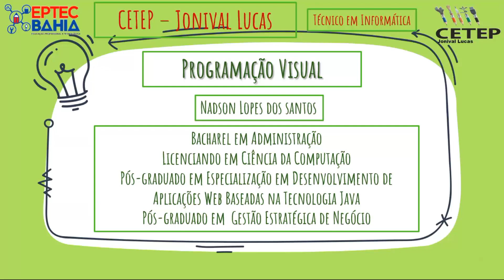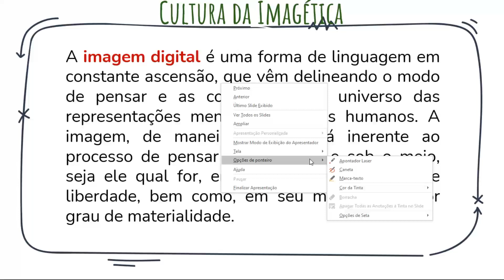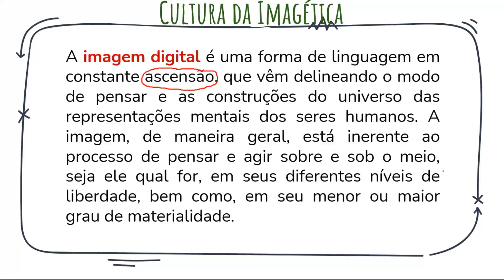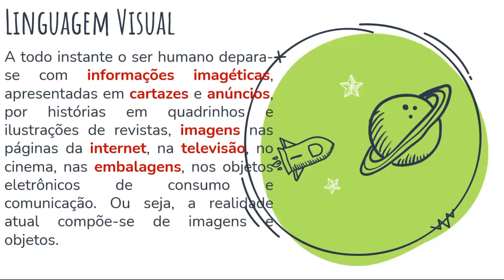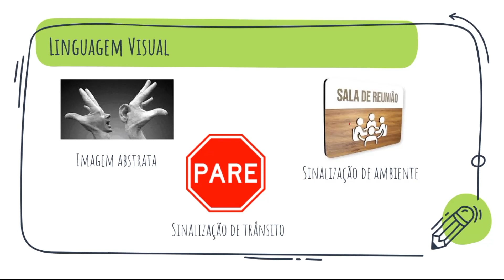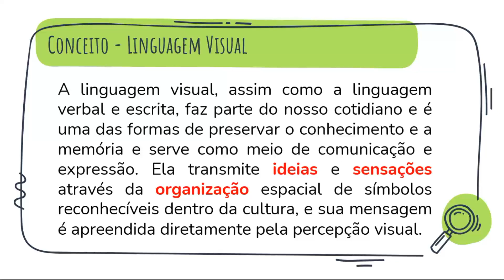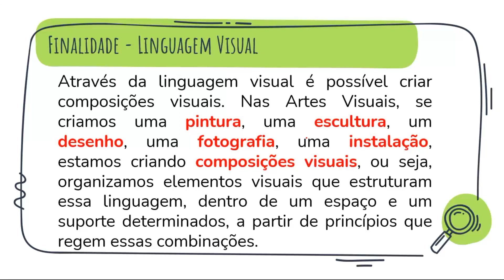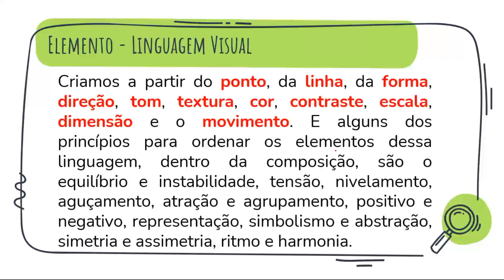Aula 1 1 Programacao Visual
Estudos introdutórios da Linguagem Visual - Prof. Nadson Lopes